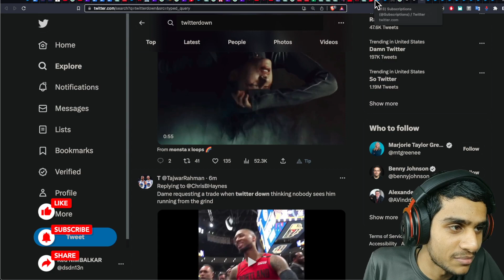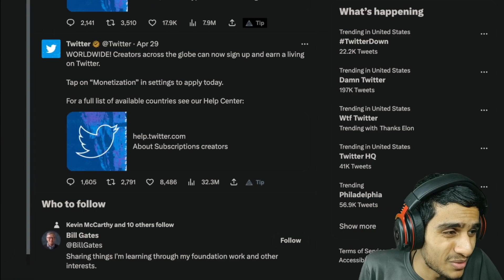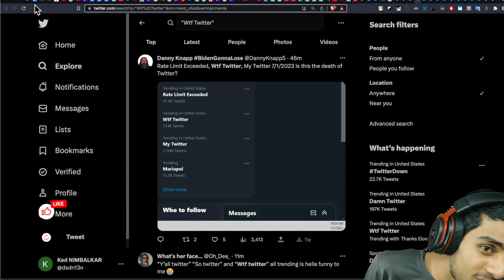Twitter Down ? Twitter Rate Limit Exceeded 100% FIX ✅ How To Fix Twitter Rate Limit Exceeded ?